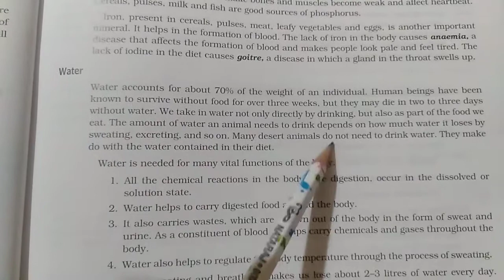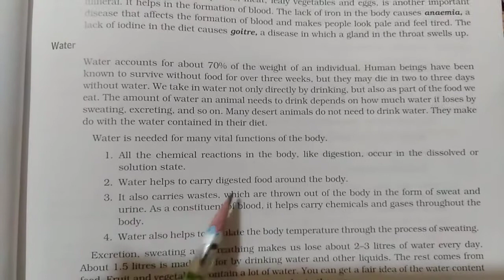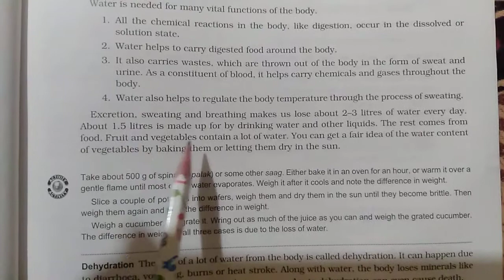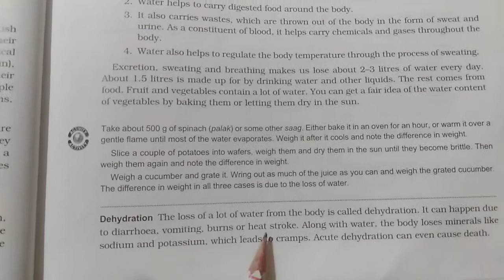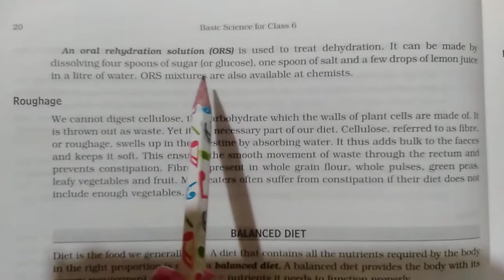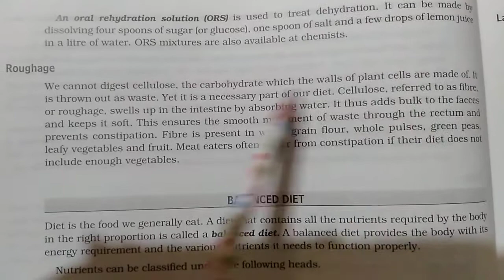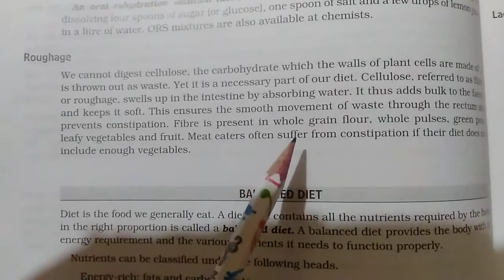Class 6 science# ch 2 (Food) ##part 4